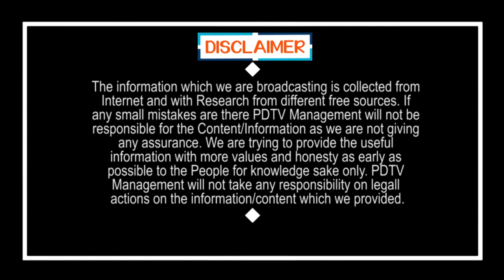Kuppam Peoples Mind Blowing Shock to Chandrababu | టీడీపీ పరువు పూర్తిగా పోయింది.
టీడీపీ పరువు పూర్తిగా పోయింది. కుప్పం నుంచి జగన్ కు 140 తీర్మానాలు | Kuppam Peoples Mind Blowing Shock to Chandrababu  | PDTV News